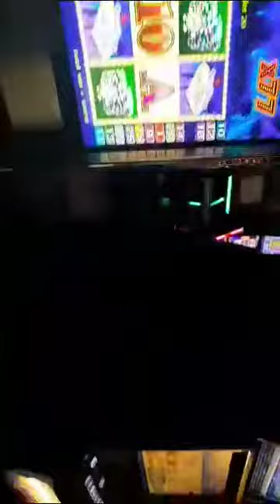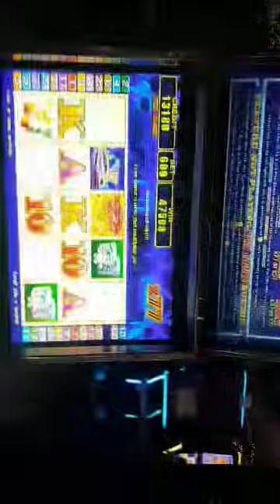600bet freegame 4 of 6 | x77